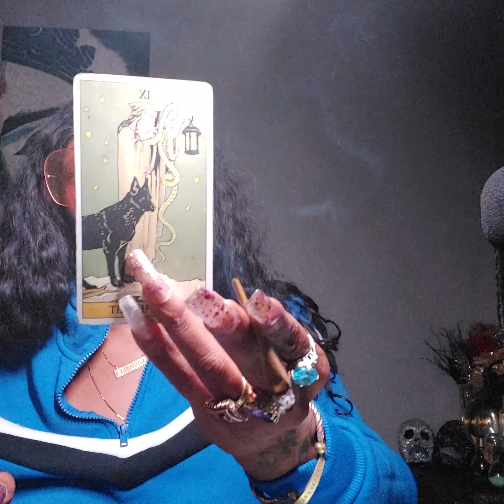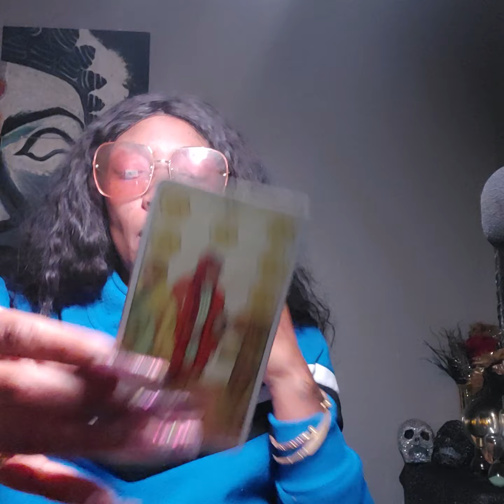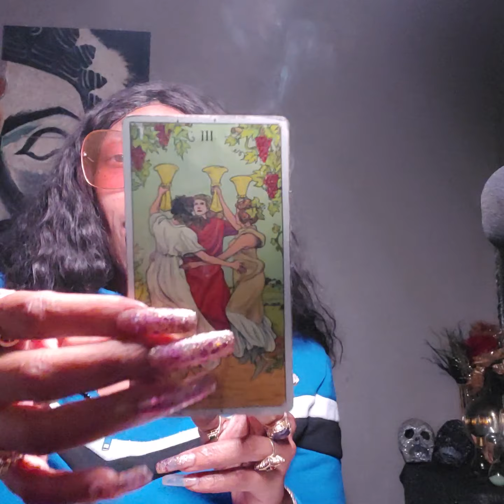"THE SECRET" ELEMENT READ 3_6 JANUARY 2021